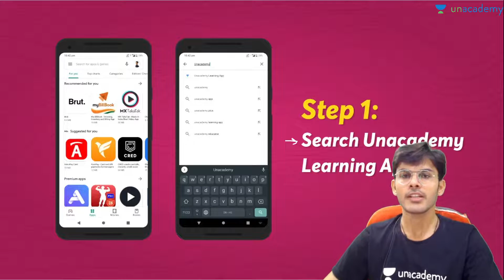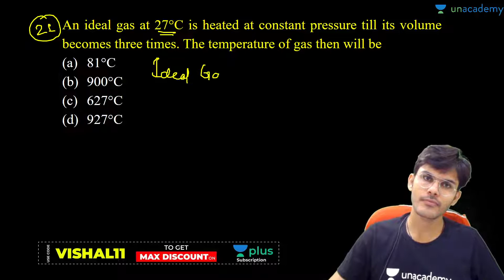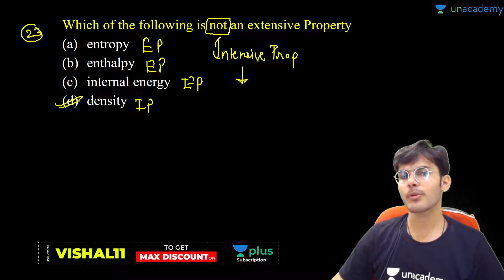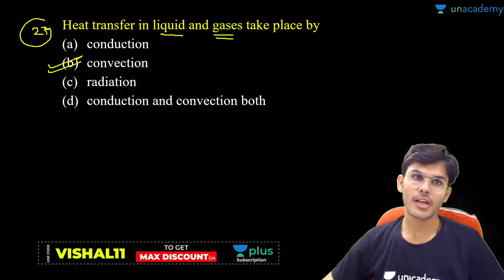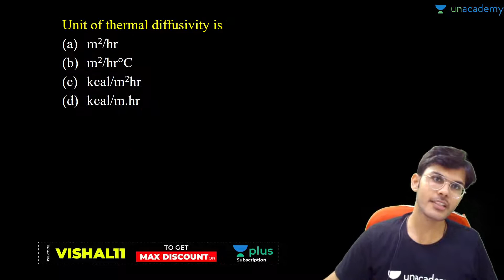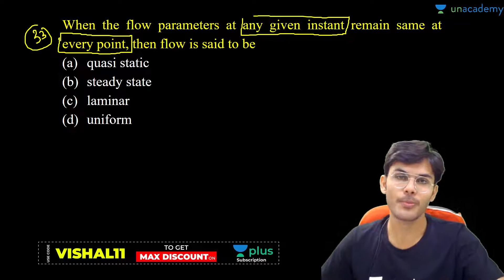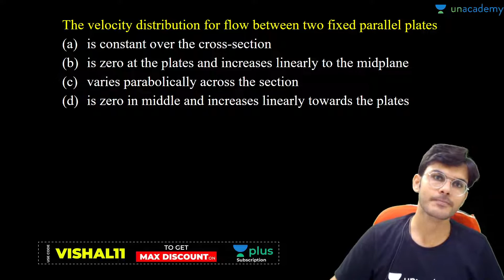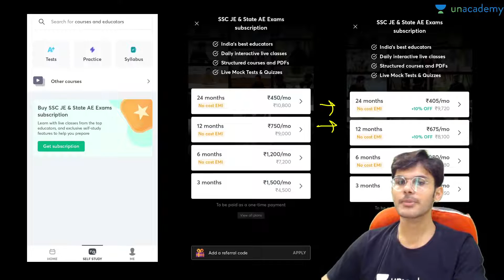2500 SSC JE PYQs | Mechanical | Part 5 | Vishal Sharma | SSC-UPPSC-UPSSSC-UKPSC-RPSC-BPSC AE & JE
2500 SSC JE PYQs | Mechanical | Part 5 | Vishal Sharma |SSC-UPPSC-UPSSSC-UKPSC-RPSC-BPSC AE & JE

Vishal Sharma and other Top Educators take classes on Unacademy App.

1. Learn from your favorite Educator
2. Dedicated DOUBT sessions
3. One Subscription, Unlimited Access
4. Real-time interaction with Educators
5. You can ask doubts in the live class
6. Limited students
7. Download the videos & watch them offline